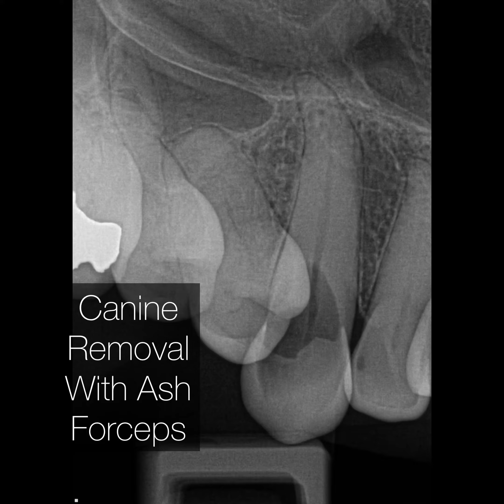Extraction of Maxillary Canine with a Skinny Ash Forceps